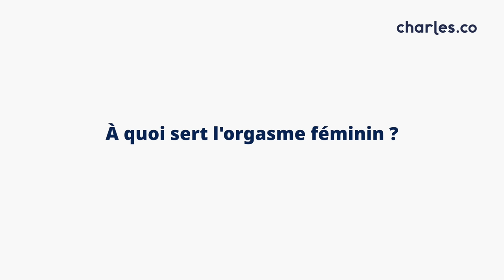Orgasme féminin : comment ça marche ?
► Comment faire jouir une femme ?

00:00 - Introduction de la vidéo
01:25 À quoi sert l'orgasme féminin ?
02:49 Les conseils pour déclencher un orgasme féminin
04:47 Ne pas négliger le clitoris
06:39 Comprendre le fonctionnement du vagin
08:42 L'anus
09:33 Le bassin
11:06 Le cerveau

TOUT SAVOIR SUR LES PROBLEMES D'ERECTION GRACE AU BLOG

Mots clés relatifs :

orgasme
orgasme féminine
orgasme féminin
orgasme feminin
orgasme vaginale
orgasme vaginal
orgasm
atteindre l'orgasme